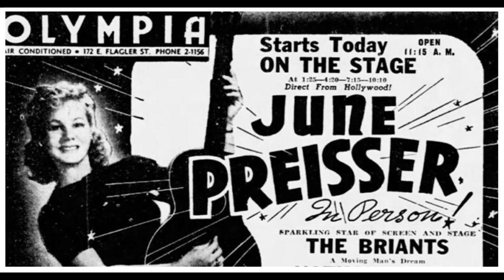Death of June Preisser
DONATIONS THANK YOU!! Your Donations Are So Much Appreciated! Thank You

Join us as we explore the mysterious circumstances surrounding the death of June Preisser. From her rise to fame as a Hollywood actress to the shocking events leading up to her tragic demise, we uncover the untold story of this beloved starlet. Delve into the gripping details and theories surrounding her untimely passing in this intriguing investigation.